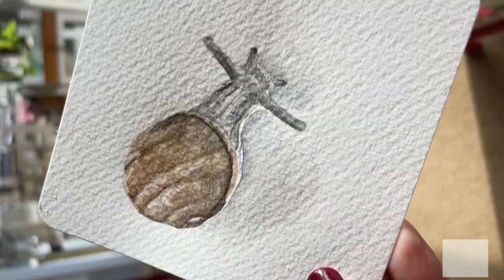Snail from my garden collection paintings || watercolour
Dear friends, here is the snail video I painted in watercolours. Everything I used is listed below and I mention most of the colours while I paint.

Colours
Paynes or Sepia
Yellow Ochre
Burnt Sienna

Brush - Princeton Aqua Elite brush #3
Scrubbing brush to soften the watercolour markings

Paper - Potentate watercolour postcards 25% cotton 10.5 x 10.5 cm. 300g/m  or 140 lbs cold pressed paper. There are 24 in a tin.

More YouTube videos below

Latest Mini Tutorial

Onion In Watercolour (no tutorial)

Eggplant In Watercolour (YouTube video)

Grapes In Watercolour (no tutorial - YouTube video)

.and more.. Check it out